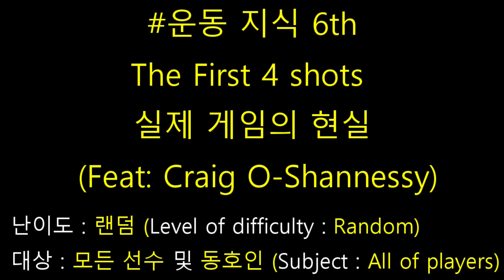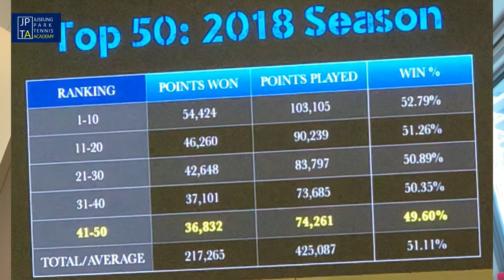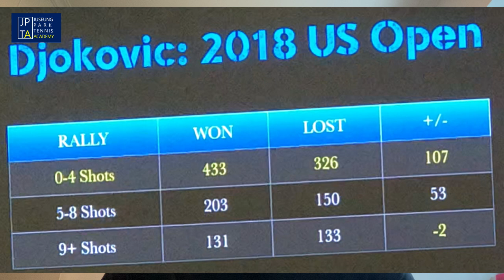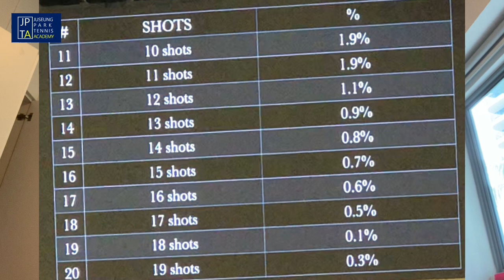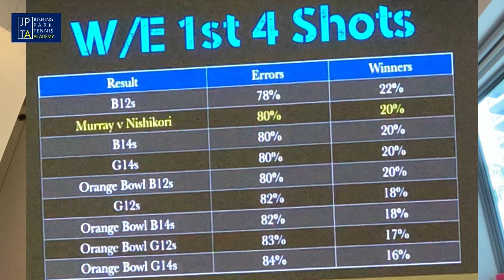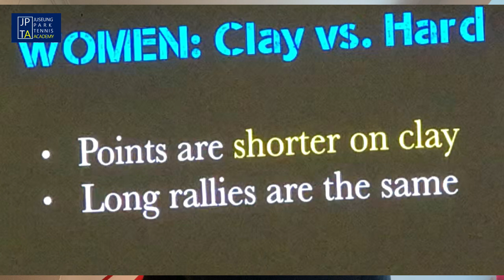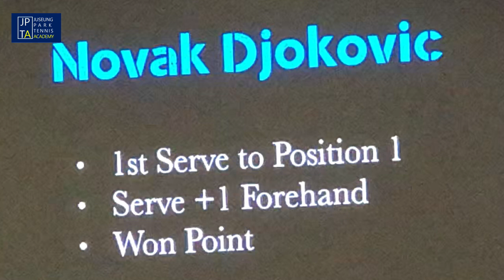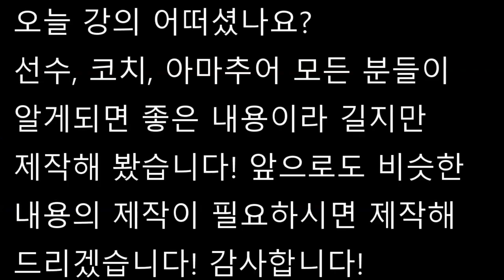실제 게임의 현실 The First 4 shot (Lecture from. Craig O_Shannessy)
구독자님이 요청하신 실제로 처음 5구를 신경써서 게임을 하면 게임을 이길 수 있는지, 맞다면 어떤 패턴이 있는지에 대한 주제를 가지고 만든 영상입니다!  너무 유용하고 재미있는 내용이니 재미있게 봐주시고, 이 영상을 토대로 많은 발전이 있었으면 합니다! 감사합니다!